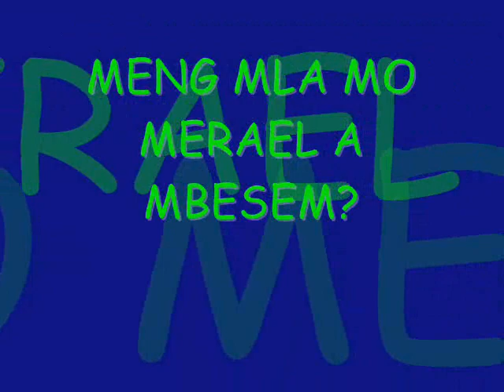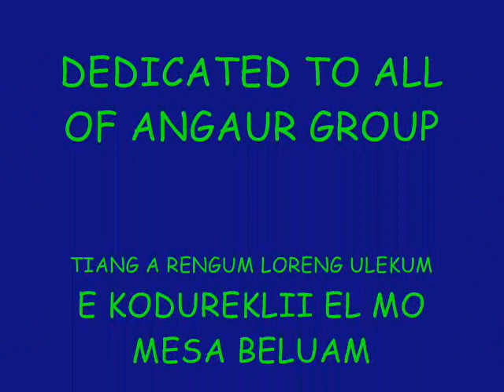ANGAUR My Island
Just a  homesick video for all the Angaurians out there...ENJOY!